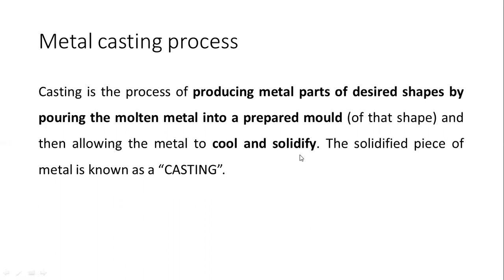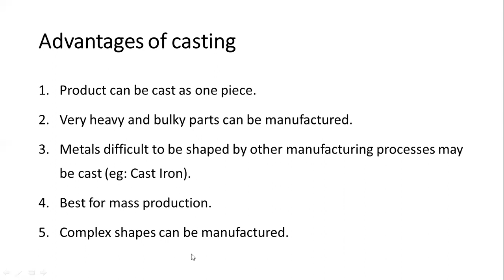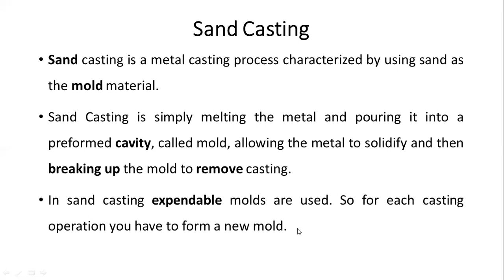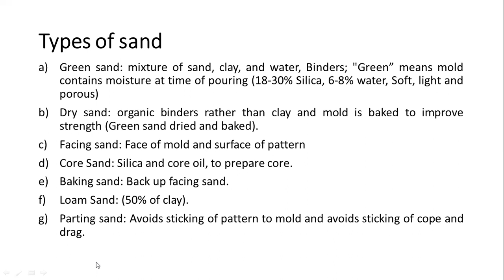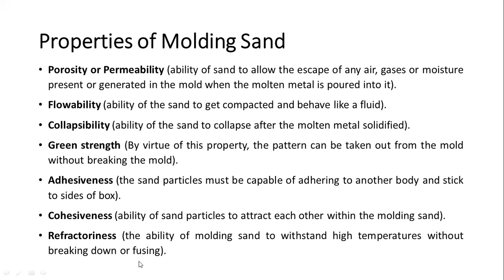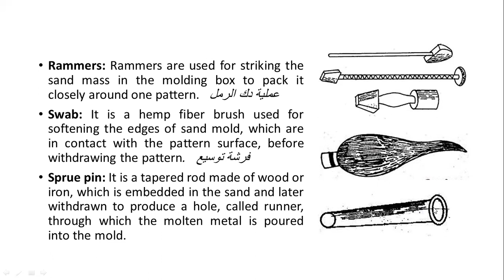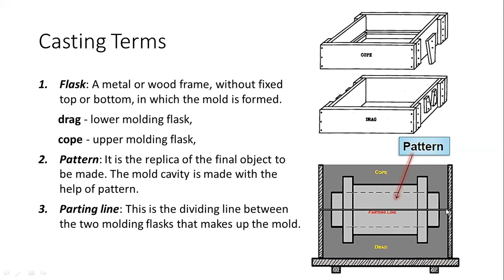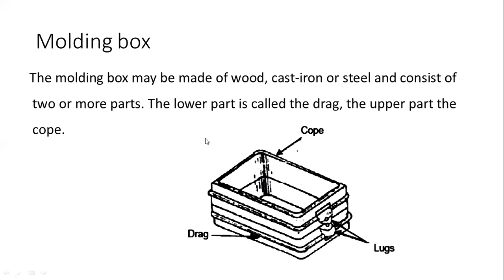lecture 3 - Casting I - part 1